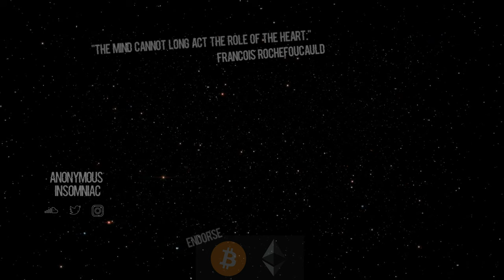[ bsd.u ] - bust it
bitcoin: 1HxM9R6yu967AcnmnssbM8iX9DGyjyQub9
chainlink: 0x429Fd9A878A547393Deb4a0fBb88dCa90cA7EEeA
ethereum: 0x429Fd9A878A547393Deb4a0fBb88dCa90cA7EEeA